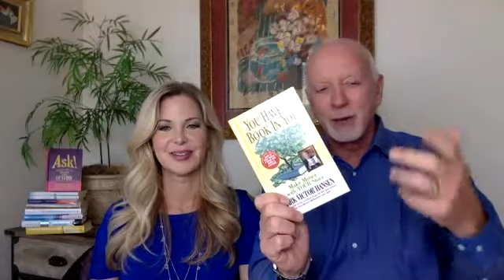#127 ASK! The Bridge From Your Dreams to Your Destiny with Crystal and Mark Victor Hansen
Power of Your Mind Podcast Episode with Crystal and Mark Victor Hansen- ASK! The Bridge From Your Dreams to Your Destiny

In Episode #127, I am talking with Crystal and Mark Victor Hansen

Crystal Dwyer Hansen is an international speaker, researcher, corporate consultant, author, and entrepreneur. Her expertise is in the field of human potential. Through her years spent as a Transformational Life Coach, and Wellness/Nutrition Expert, she has seen people experience profound and lasting transformation in relationships, career, health & wellness, by tapping into their own inner resources.

Crystal’s personal coaching, speaking, CD and video programs, books, and articles have helped people all over the world. She is a Member of the International Coaching Federation, a Certified Clinical Hypnotherapist, the founder of Crystal Vision Life, and Skinny Life™ a wellness company and author of Skinny Life- The Secret to Being Physically, Emotionally, and Spiritually Fit. She travels the world with her husband, best-selling author and entrepreneur Mark Victor Hansen, speaking, inspiring, and teaching leadership.

Mark Victor Hansen is best known as the co-author for the Chicken Soup for the Soul book series and brand, setting world records in book sales, with over 500 million books sold. Mark also worked his way into a worldwide spotlight as a sought-after keynote speaker, and entrepreneurial marketing maven, creating a stream of successful people who have created massive success for themselves through Mark’s unique teachings and wisdom. With his endearing charismatic style, Mark captures his audience’s attention as well as their hearts. Having spoken to over 6,000 audiences world-wide with his one-of-a-kind technique and masterful authority of his work, time and again he continues to receive high accolades from his audiences as one of the most dynamic and compelling speakers and leaders of our time.

Mark and his beautiful wife, Crystal Dwyer Hansen, have co-written their newest book to be released in April 2020 called, ASK! The Bridge from Your Dreams to Your Destiny. Together they are owners of Natural Power Concepts, a Hawaii based company focused on cleaning up the planet through natural energy devices. They live happily in beautiful Scottsdale, Arizona.

Today, Crystal and Mark Victor are sharing with us some of their insights on ASK! The Bridge From Your Dreams to Your Destiny

We talked about:
- Their background and got them each started in the wellness and self-development world.
- How they came together.
- What led to the creation of their book Ask! The Bridge From Your Dreams to Your Destiny.
- We are all born with a destiny and their belief is that our job is to discover it by asking the right questions.
- They share how we come up with those questions that are truly going to make an impact.
- The process for getting the answers to those questions.
- Once you have the answers to what your purpose is, how to take the next step.
- How you build the courage and the drive to take the path to fulfill that purpose.

Buy ASK! The Bridge from Your Dreams to Your Destiny on Amazon

Join our ASK! Book Club at: askthebookclub.com

GRAB MY #1 BEST SELLING BOOK: PRACTICAL LAW OF ATTRACTION FOR FREE @

Check Out My Amazing HypnoCloud App which is on both iPhone and Android Now!